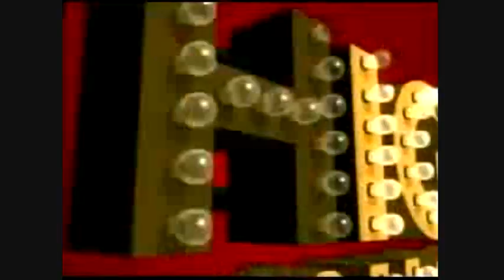High School Musical: The Metal Edition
Its just High School Musical with METAL!  lol